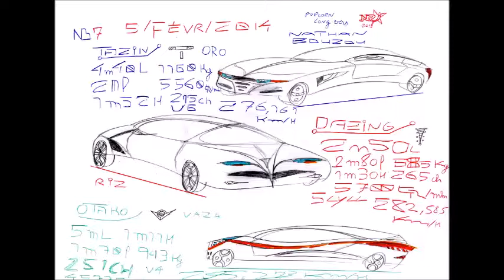VOITURE DU FUTUR 1